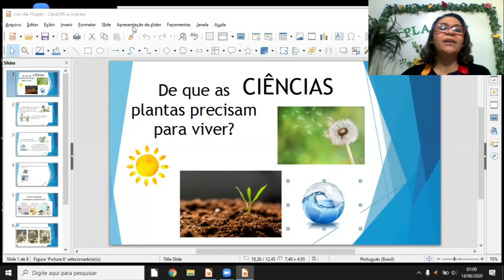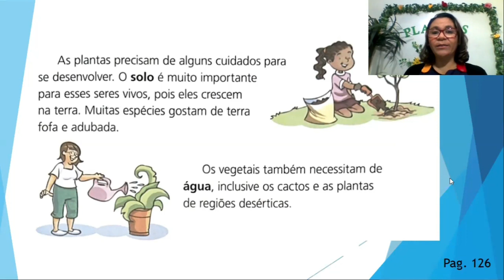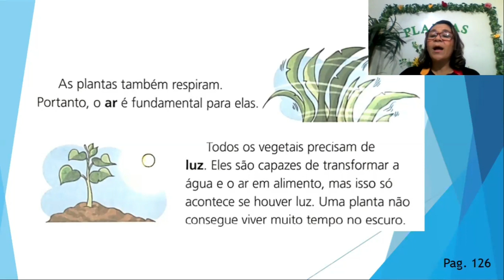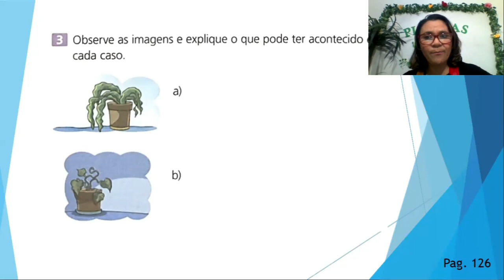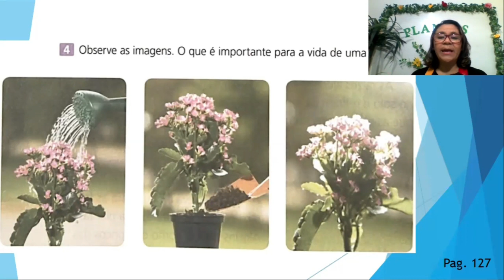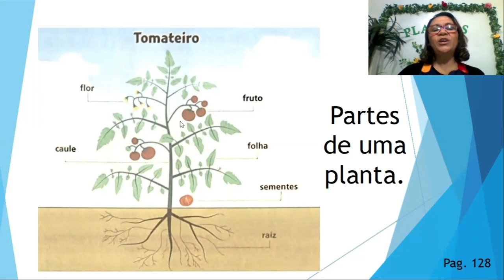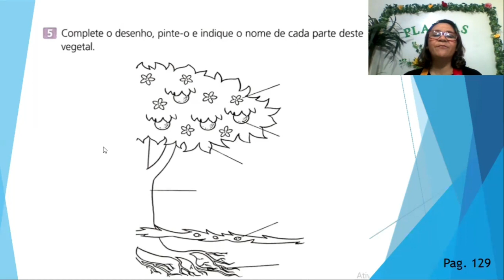Ciências 15 06